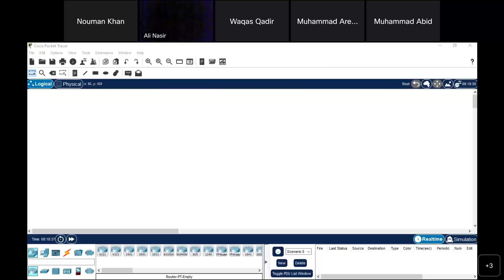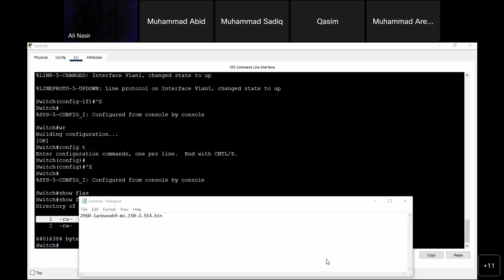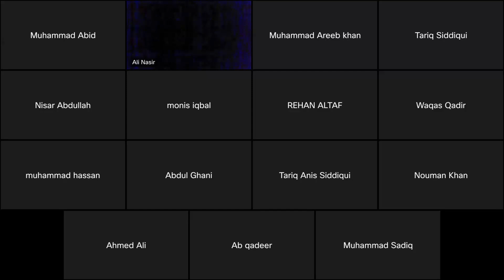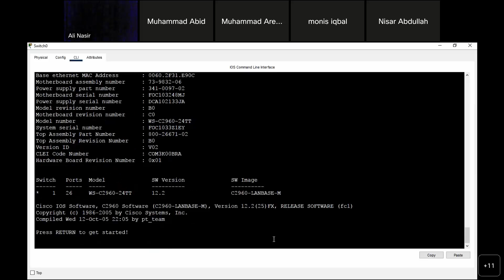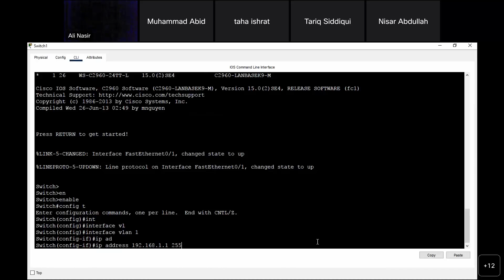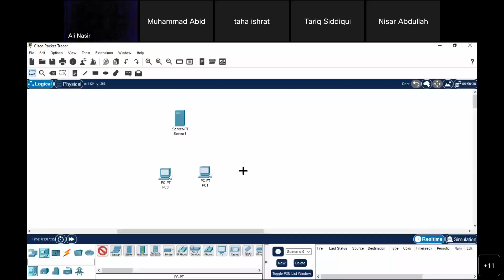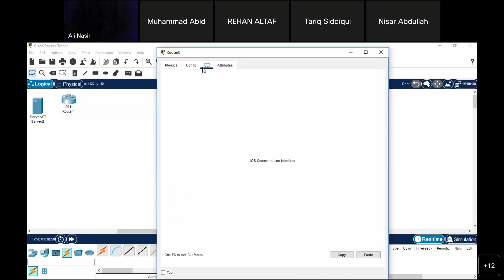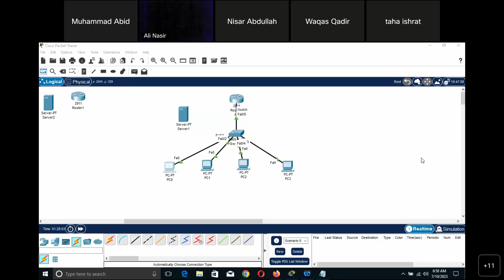say1 ccna day 17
ccna ccnp ccie